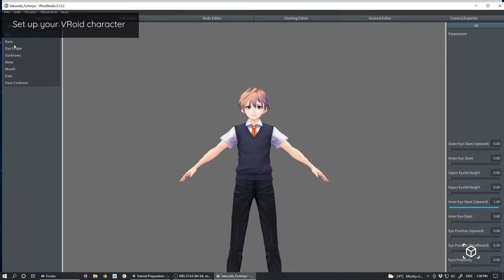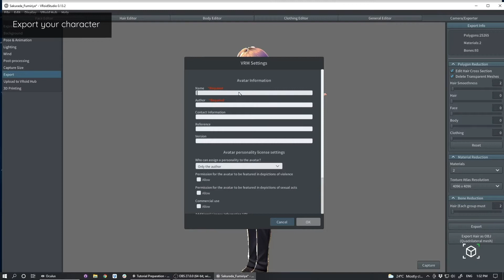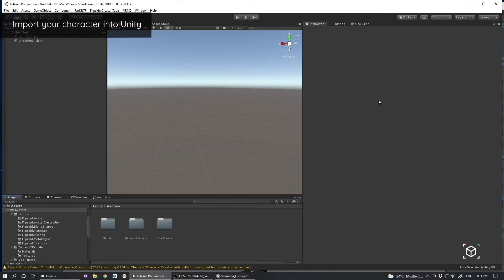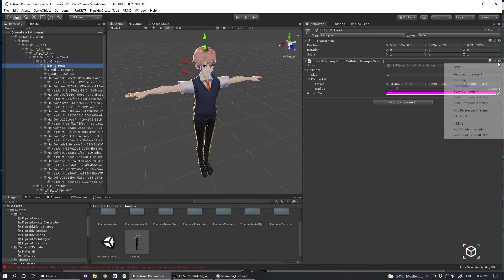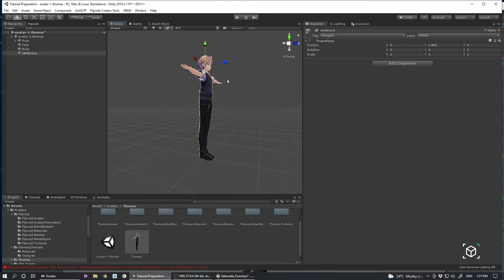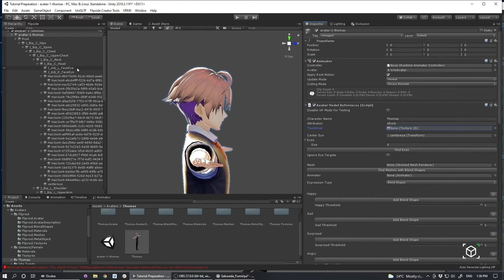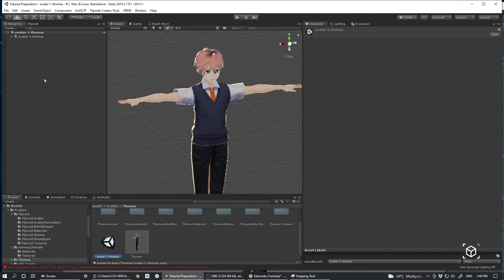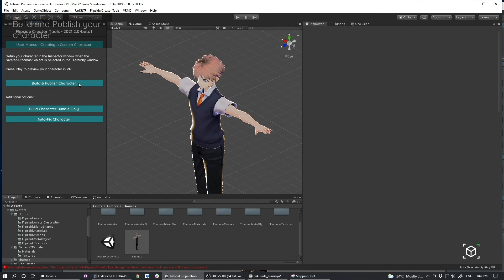Setting up a VRoid character to use in Flipside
In this tutorial, we will walk you through setting up a VRoid character with the Flipside Creator Tools to use in your Flipside production.

Flipside is the metaverse social media platform for next-gen creators and their fans.

Download Flipside for Meta Quest, Rift, and Pico 4 headsets!

Download the free Flipside Creator Tools plugin for Unity to integrate your own custom characters, props and set

Download the free Flipside Broadcaster companion app and stream your shows through OBS